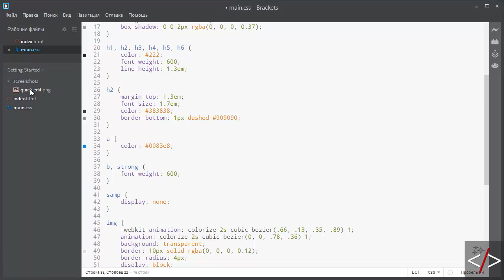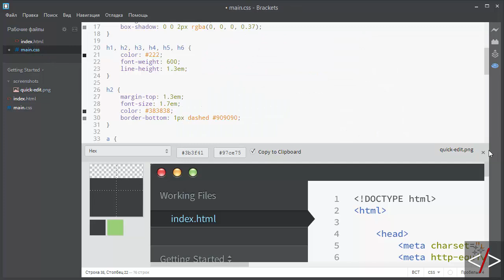Brackets урок 18. Color Palette - выбор цвета с картинки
Если вы часто выбираете цвет с какой-либо картинки на сайте. Этот плагин несомненно для вас.
Открываете картинку в редакторе, выбираете этот плагин и пипеткой определяете нужный цвет. Делов то!